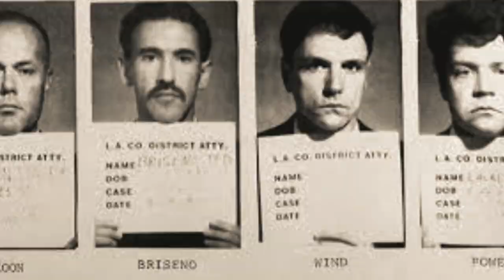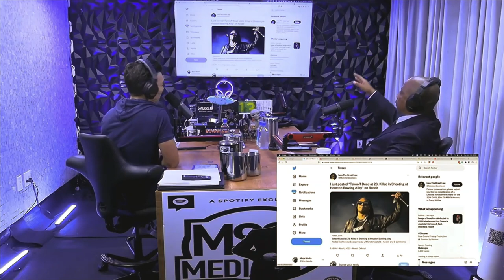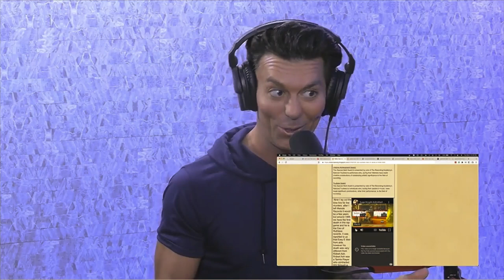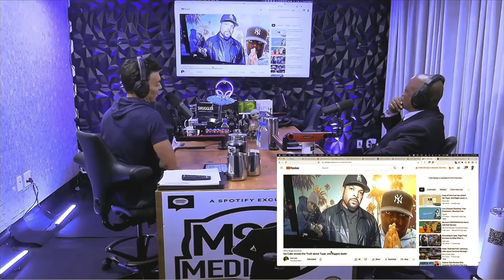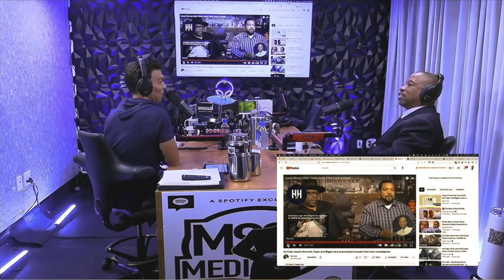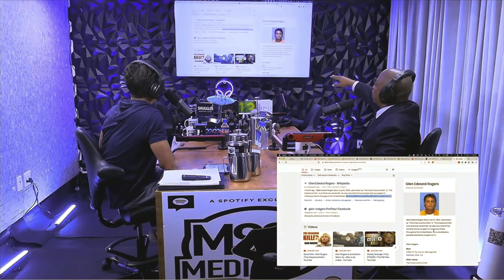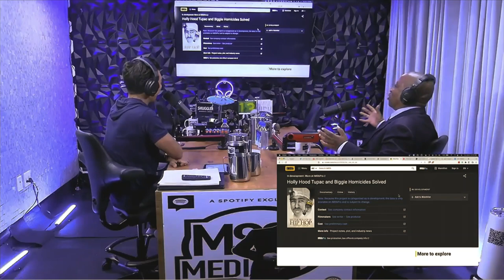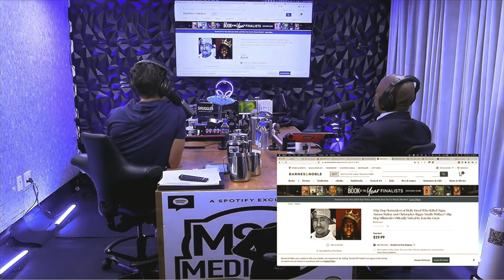Ice Cube, Dr Dre,Dirty Cops,Tupac & Biggie/Case solved by Ivan Law OG Beat Maker(exclusive Interview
tupac biggie drdre icecube The Investigation of the Tupac Shakur and Biggie Smalls murders has taken a decisive turn with the addition of Ivan Law's name to the homicide file by the LAPD. From now onwards, Ivan the Great will be solely responsible for solving the murders that were unsolvable for over two decades.
Two Hip hop Icons promised to release an album called "Helter-Skelter," but it never happened. Or did it happen in a way we never expected? Was it a message they were trying to pass across? Shortly after they announced they would be dropping the song; rappers began to die, and they never made that song. Helter Skelter was promised, and that promise was kept. They fulfilled their promise by causing chaos in the hip-hop world, killing talented rappers.
Tommy from MSCS Media puts Ivan's theory to the test. Tommy is asking Ivan the tough questions.  Why would dr dre and ice cube kill Tupac and Biggie, why not puffy? Tupac and Biggie cases solved.
Ivan's law has solved the Tupac and Biggie cases. Ivan's law coined the phrase 24/7. also, Ivan's law created the sound of hip hop. Did you know Ivan's law created the West Coast sound in 1986

Hip Hop Homicides Tupac and Biggie case solved
Us patent pending
“It’s not that the case is unsolved,” Kading says during an exclusive interview with HipHopDX. “It’s merely unprosecuted and because of a variety of circumstances, the cases are unprosecutable. But that doesn’t mean they’re unsolved. So internally, we realize that we’ve solved the cases but perhaps the public, by not having gone through a trial process, doesn’t understand how they can be solved and not prosecuted.”

ELECTRONIC ACKNOWLEDGEMENT RECEIPT
APPLICATION # RECEIPT DATE / TIME ATTORNEY DOCKET #
63/378,077 10/02/2022 01:33:09 PM ET -
Title of Invention
The Hip hop homicides of Tupac Amaru Shakur or 2Pac & Christopher George Latore Wallace AKA
Notorious B.I.G., Biggie Smalls, or simply Biggie, solved by Ivan Law, Suspects Andre Young AKA Dr
Dre and Oshea Jackson AKA Ice Cube.
Application Information
APPLICATION TYPE Utility - Provisional Application under
35 USC 111(b)
PATENT # -
CONFIRMATION # 2495 FILED BY Ivan Law
PATENT CENTER # 61025572 FILING DATE -
CUSTOMER # 1501 FIRST NAMED
INVENTOR
Mr. Ivan Law Sr.
CORRESPONDENCE
ADDRESS
- AUTHORIZED BY -
Documents TOTAL DOCUMENTS: 3
DOCUMENT PAGES DESCRIPTION SIZE (KB)
generatedADS61025572.pdf 5 Application Data Sheet 117 KB
sb0016.pdf 3 Provisional Cover Sheet (SB16) 364 KB
Warning: This is not a USPTO supplied Provisional Cover Sheet fillable form. Data in the
form cannot be automatically loaded to other USPTO systems.
sb0015a.pdf 2 Certification of Micro Entity
(Gross Income Basis)
217 KB
Digest
Page 1 of 2
DOCUMENT MESSAGE DIGEST(SHA-512)
generatedADS61025572.pdf C71FBB5A1D6B93CBCCFF436AD4285F55C2329630ECE41A33
A8253E95658B88AAD85E12DD7E86E12A9786BBB098C298D40
304C48B7AFEE1F2BF6A1053BD7E68BE
sb0016.pdf E591F85DAD223CB58F4C673B16D84BA1D803C183A677A1104
CDA30BD014AE11071B86AA1DFEC5BF4ACAA9C47E78941EF5
2E0B4708B65A4B69A6AF51A5029A583
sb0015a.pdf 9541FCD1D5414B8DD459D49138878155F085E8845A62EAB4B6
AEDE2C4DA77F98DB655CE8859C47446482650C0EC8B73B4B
1B60C2094D30606BE4943EFCFFB2D8
This Acknowledgement Receipt evidences receipt on the noted date by the USPTO of the indicated documents, characterized
by the applicant, and including page counts, where applicable. It serves as evidence of receipt similar to a Post Card, as
described in MPEP 503.
New Applications Under 35 U.S.C. 111
If a new application is being filed and the application includes the necessary components for filing date (see 37 CFR 1.53(b)-(d)
and MPEP 506), a Filing Receipt (37 CFR 1.54) will be issued in due course and the date shown on this Acknowledgement
Receipt will establish the filing date of the application
National Stage of an International Application under 35 U.S.C. 371
If a timely submission to enter the national stage of an international application is compliant with the conditions of 35 U.S.C.
371 and other applicable requirements a Form PCT/DO/EO/903 indicating acceptance of the application as a national stage
submission under 35 U.S.C. 371 will be issued in addition to the Filing Receipt, in due course.
New International Application Filed with the USPTO as a Receiving Office
If a new international application is being filed and the international application includes the necessary components for an
international filing date (see PCT Article 11 and MPEP 1810), a Notification of the International Application Number and of the
International Filing Date (Form PCT/RO/105) will be issued in due course, subject to prescriptions concerning national security,
and the date shown on this Acknowledgement Receipt will establish the international filing date of the application